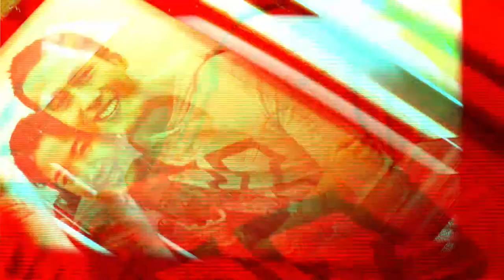電影《候鳥來的季節》白歆惠：臉書破兩千人，一起點個讚！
2012年9月28日（五），全省上映。